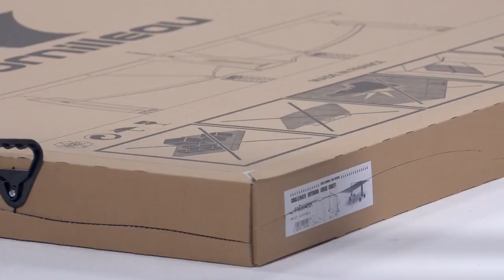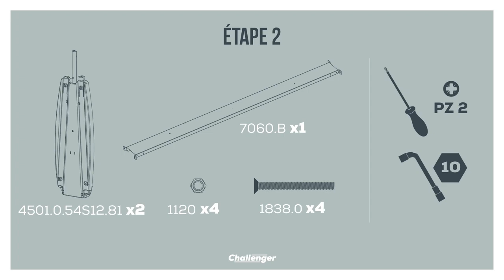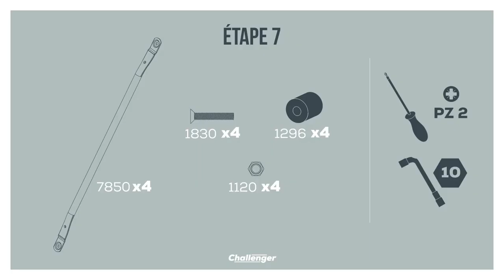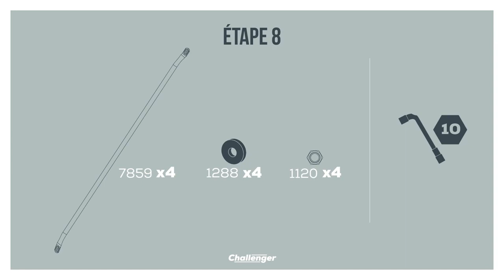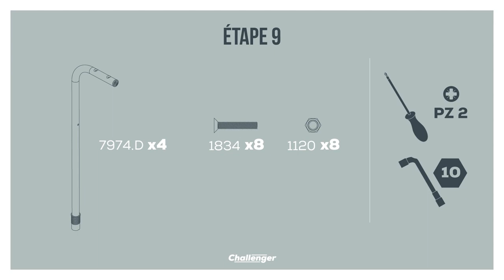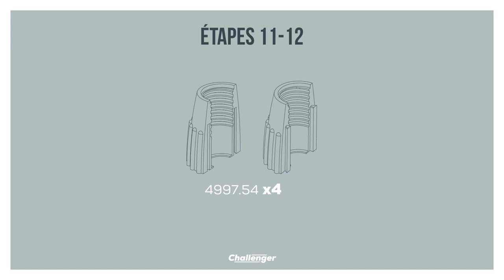Comment monter votre table de ping-pong Cornilleau Challenger Outdoor - Tutoriel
Vidéo de montage de la table de ping-pong d'extérieur Cornilleau Challenger outdoor

00:08 OUTILS
0:57 ETAPE 1
2:06 ÉTAPE 2
3:24 ÉTAPES 4 - 5
4:39 ÉTAPE 8
5:36 ÉTAPES 6-7-8 (répéter)
5:48 ÉTAPE 9
6:44 ÉTAPE 10
7:36 ÉTAPES 11-12
8:11 ÉTAPE 13
8:23 ÉTAPE 14
8:44 ÉTAPE 15
09:23 ÉTAPE 16
09:42 Activez votre garantie sur